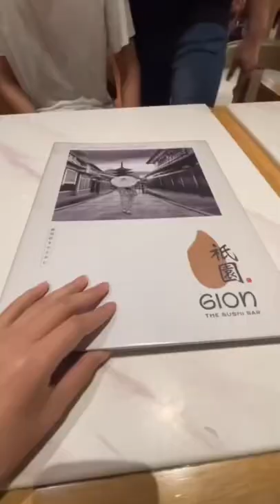BAYAR JUTAAN DEMI SUSHI 😭💔🥰